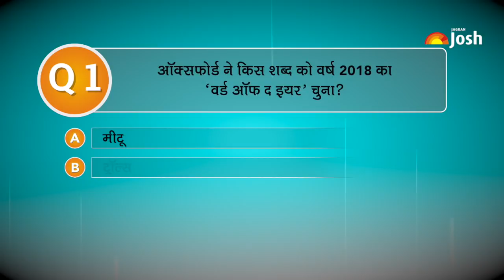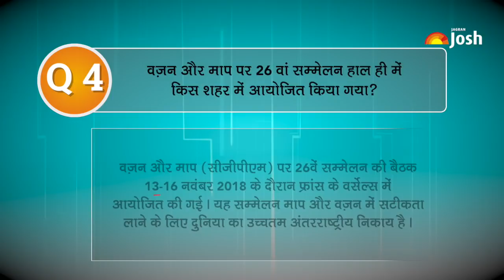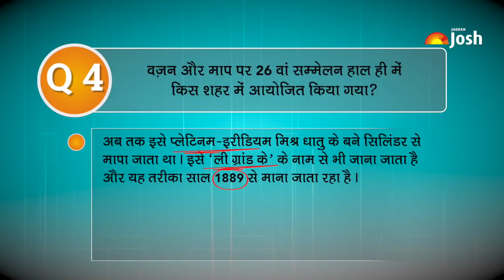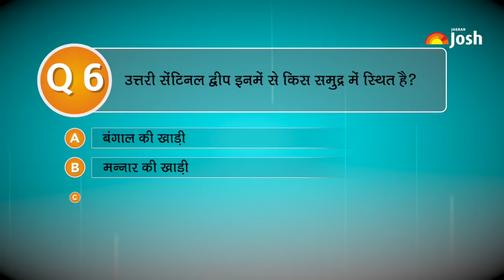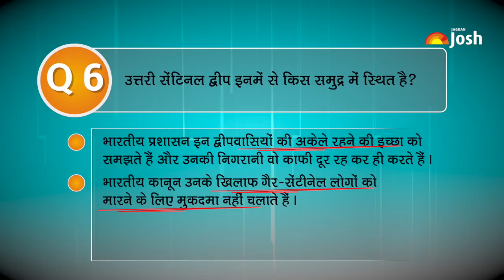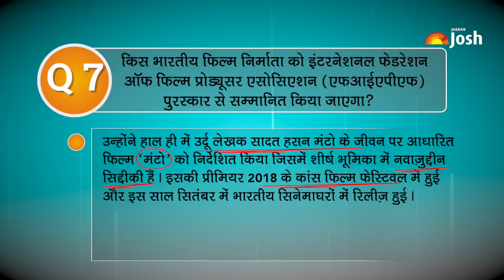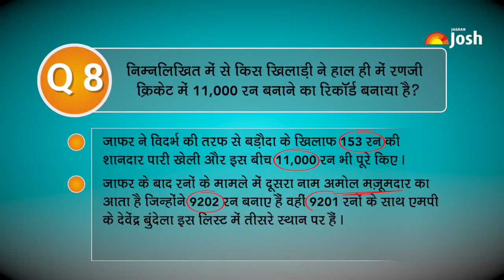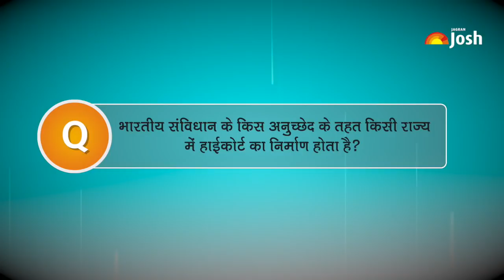Current Affairs 2018 Hindi: Weekly Current Affairs Quiz (21-27 November)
The objective to create the Current Affairs QnA video is to assist you in your preparation for various competitive exams like IAS, PCS, Banking, SSC, Railways etc. This video covers important Current Affairs questions and its explanations. Some of the topics covered in this video are:

• ‘Toxic’Word of the year
• WB land bill
• SEZ Committee
• Baba Kalyani Committee
• North Sentinel Island
• Wasim Jaffer